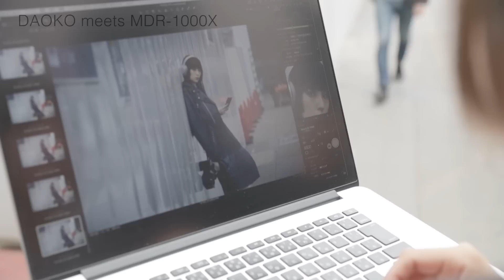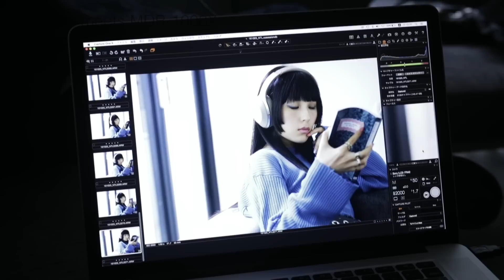DAOKO meets MDR-1000X（Shooting）